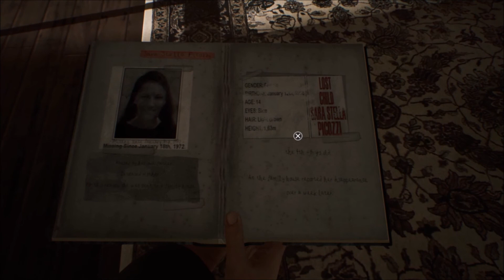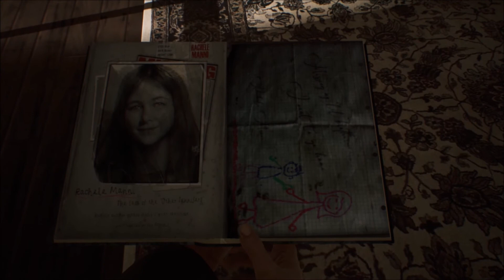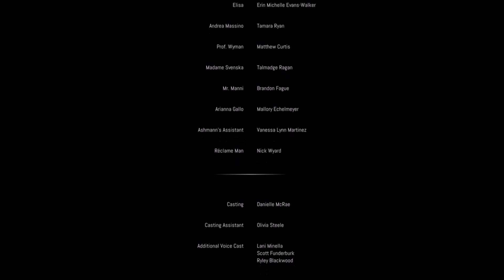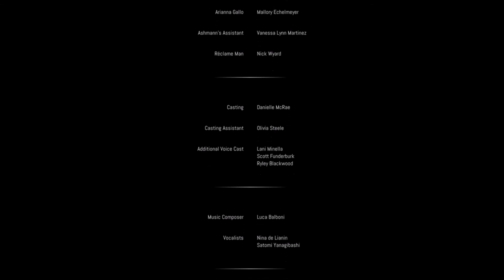REMOTHERED: Broken Porcelain | Ending